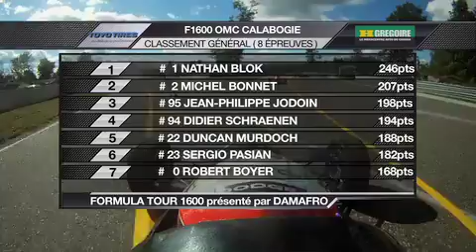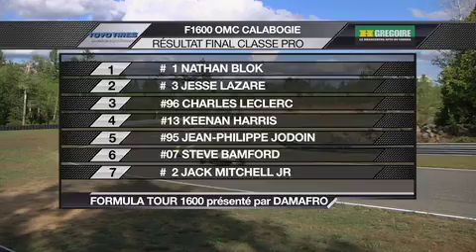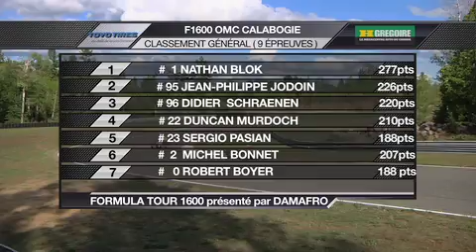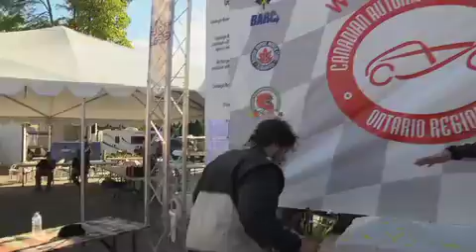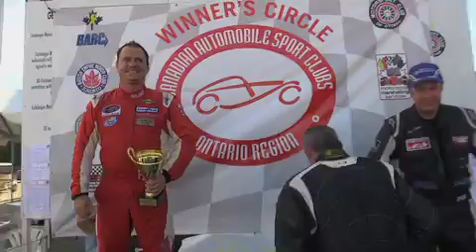F1600 show #3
3e épreuve télévisée du Championnat Formula Tour 1600 diffusée sur RDS2
en provenance de la piste de Calabogie en Ontario, voyez les meilleurs pilotes de F1600 au Canada s'affronter. Présenté par HGrégoire et Toyo Tires